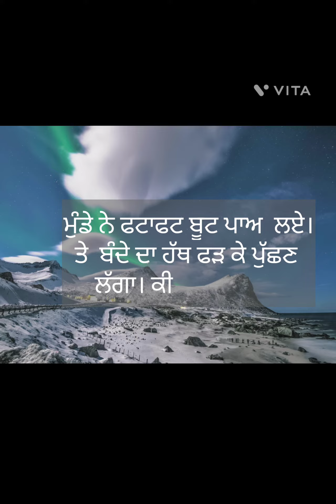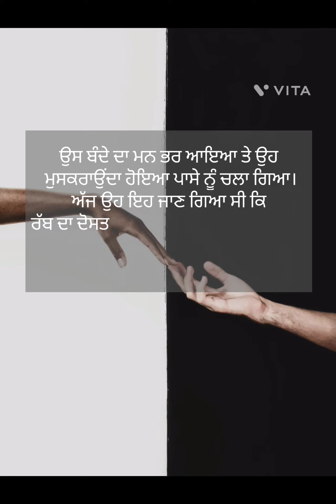ਰੱਬ ਦਾ ਦੋਸਤ ਇੱਕ ਬਹੁਤ ਹੀ ਸੋਹਣੀ ਮੋਟੀਵੇਸ਼ਨਲ ਕਹਾਣੀmotivation_video